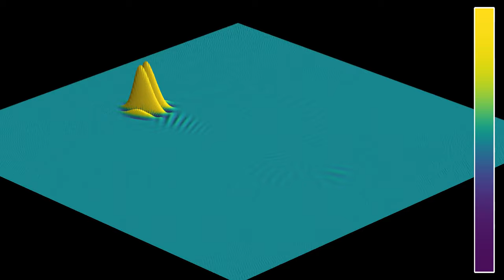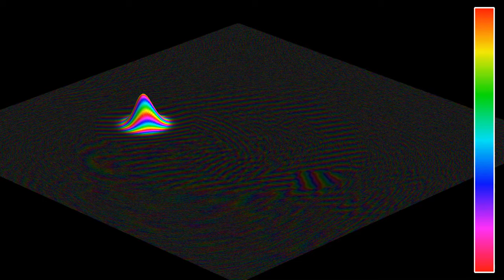A quantum particle in a constant magnetic field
This is a first attempt at simulating a quantum particle in a magnetic field. The particle moves in a plane, and the magnetic field is constant, and perpendicular to the plane. The vector potential used in Schrödinger's equation is proportional to the vector (y, -x, 0).
I hope to be able to illustrate the Aharonov-Bohm effect later on, but first I need to get a feel for how this system behaves. The numerics are quite unstable, as one can see from the small ripples that appear at the end of part 1.
 In classical physics, when a charged particle is given a velocity in a plane perpendicular to a constant magnetic field, it moves on a circle in that plane. How the quantum analogue behaves is not something I remember learning in my quantum physics lectures, so I was quite pleased to see that when starting with a Gaussian wave packet, the wave function also tends to move in a circle.
Real part: 0:00
Modulus squared and phase: 0:46
In the first part, the color hue and the z-coordinate represents the real part of the wave function. In the second part, the z-coordinate and luminosity represent the modulus squared of the wave function, which gives the probability density of finding the particles at any given point, while the color hue represents the phase (or argument) of the complex wave function. The phase cannot be measured directly, but influences interference phenomena. A Gaussian wave packet moves at right angles to the lines of constant phase.

Color schemes: Part 1 - Viridis by Nathaniel J. Smith, Stefan van der Walt and Eric Firing